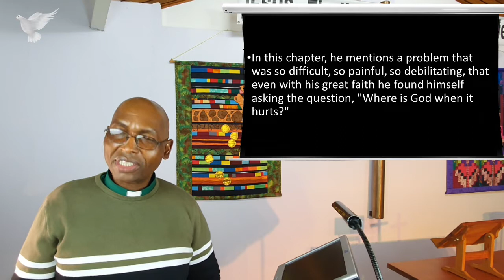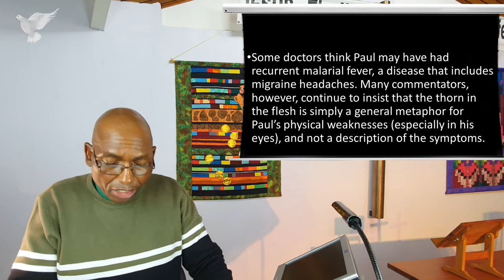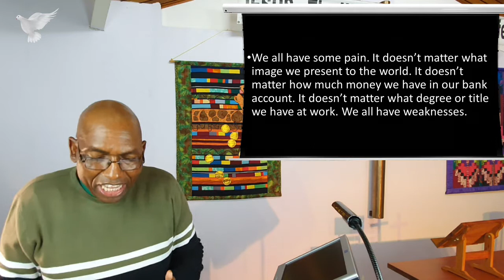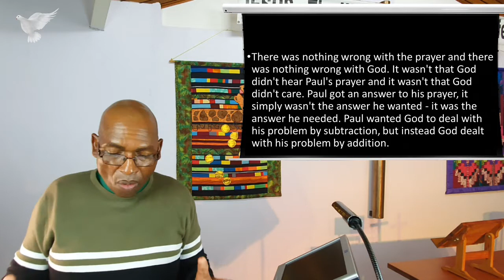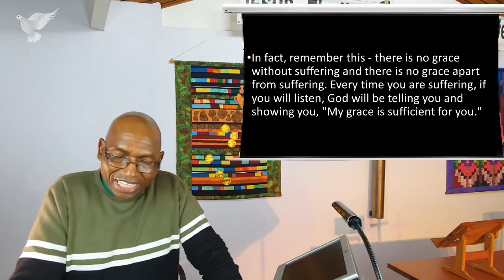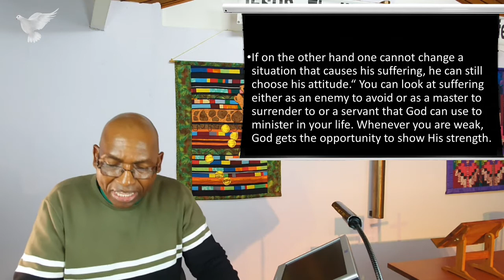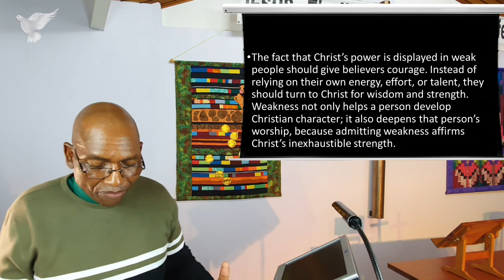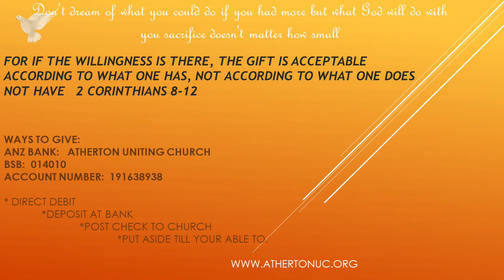4 July 2021 – “Where Is God When It Hurts?” – Rev Johnson Makoti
Reading: 2 Corinthians 12 : 1 – 10

None of us are exempt from pain and suffering. Even one of the greatest Christians, Paul, suffered. We all have weaknesses. We all have “thorns in our sides”. The good Lord balances our blessings with our burdens. God suffers for us and God suffers with us. When we come to that time in our lives where we have sickness, sorrow or suffering, we need to look at the Cross and know God is standing with us in our suffering, sorrow or sickness. Watch and listen as the Reverend Johnson Makoti  gives us the applications for our lives from the scripture reading.

If you feel you have been blessed out of this service please consider giving some monetary donation for the work of our Church. If you feel the message has allowed you to be blessed the link site is at:

God bless you for your offering for His work in our Church including the continuation of the videos.

Publishing:  A. McCosh